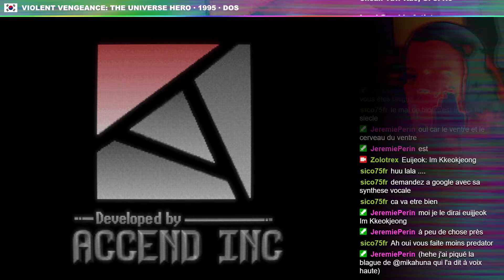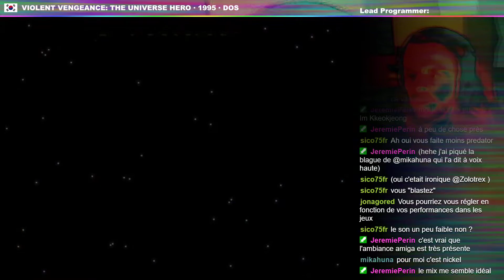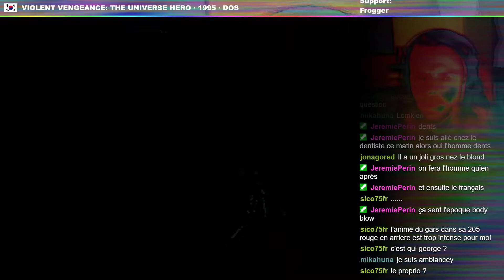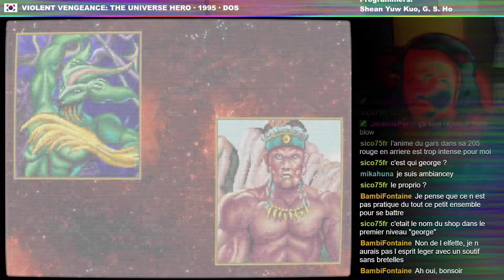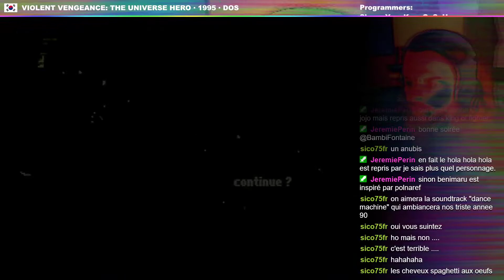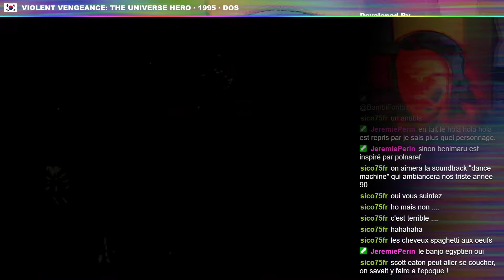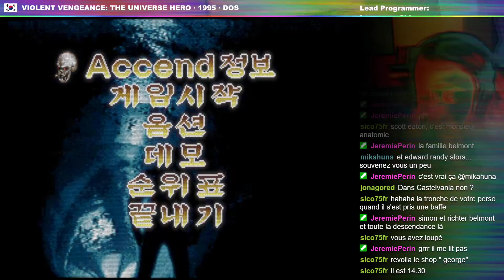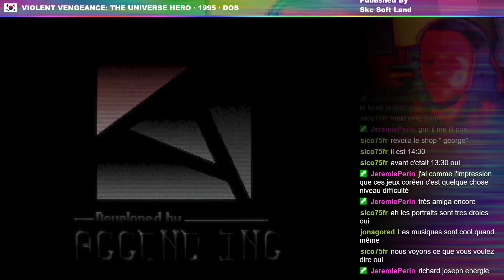Violent Vengeance: The Universe Hero · 1995 · Dos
Published by : SKC Soft Land
Developed by : Accend Inc.
Released : 1995
Platform : DOS